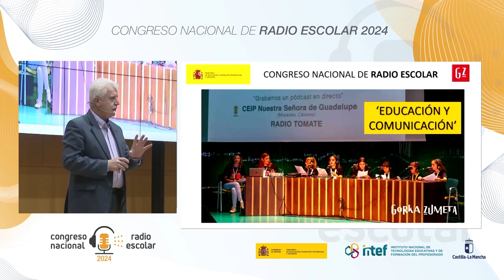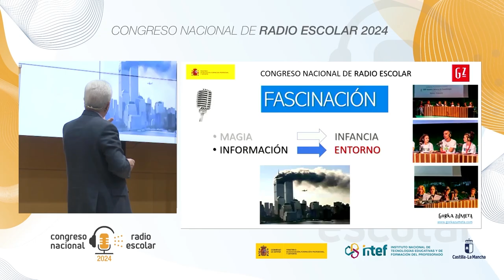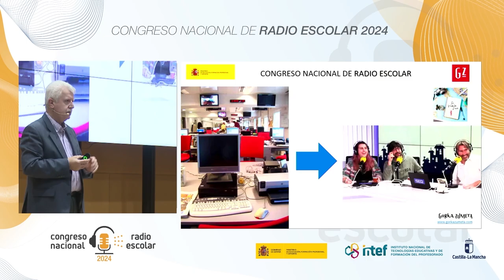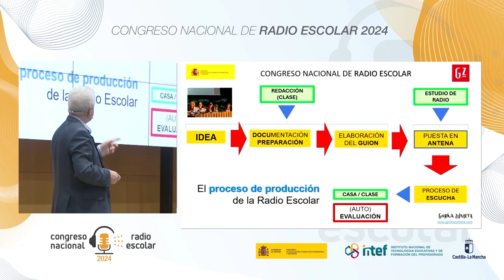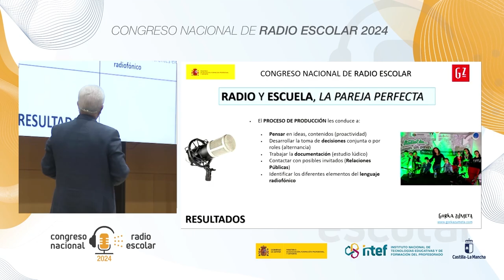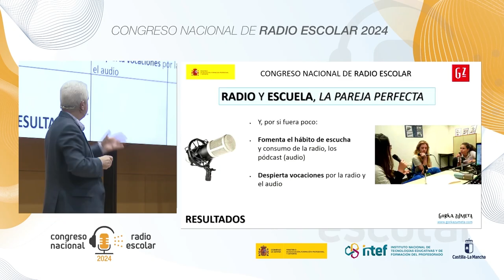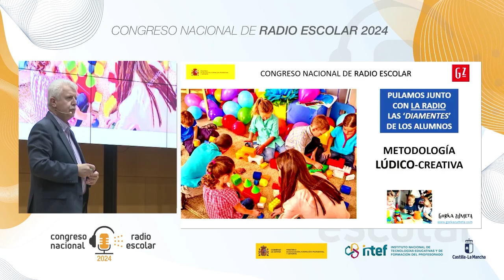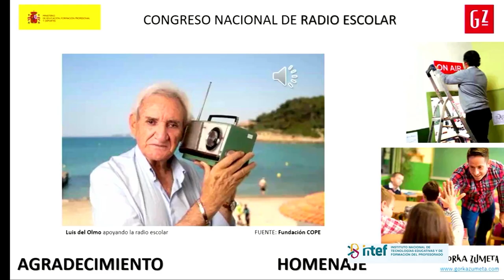Ponencia plenaria: Educación y comunicación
Ponencia plenaria titulada "Educación y comunicación" a cargo de
D. Gorka Zumeta Landaribar. Periodista, consultor y formador en comunicación y radio.